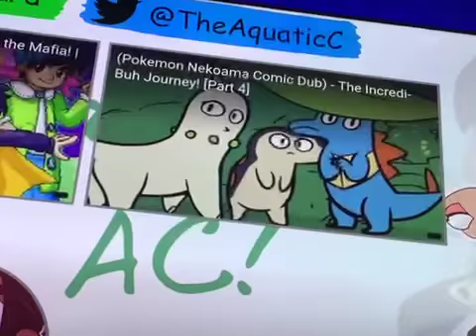67935485505 D867A859 B808 4552 8B62 335FD5B7B22B